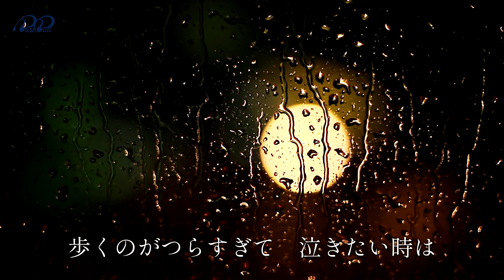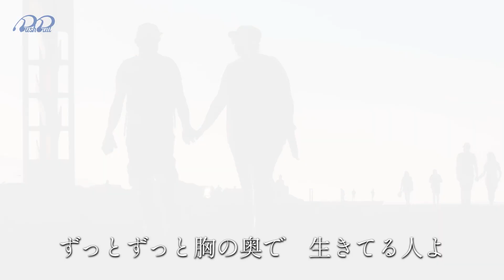ひまわり海岸 ～ 命の尊さと 生きる希望の歌 ～ - 山田ゆうすけ【OFFICIAL MUSIC VIDEO】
「心に希望という光がある限り、私たちはどんな闇（試練）も越えて行ける。太陽を見上げて咲く、ひまわりのように。。。」

作詞:堀越そのえ / 作曲:山田ゆうすけ / 編曲:杉山直樹